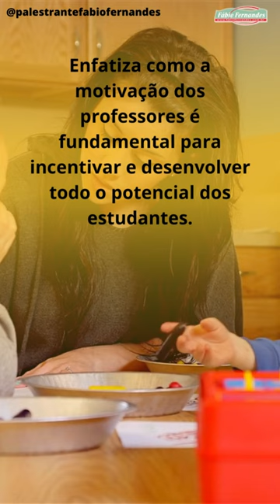Motivação para Professores | Palestras Inspiradoras como Palestrante Fábio Fernandes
Assista às palestras inspiradoras de Fábio Fernandes e encontre a motivação que você precisa como professor! Neste vídeo, Fábio Fernandes compartilha insights poderosos e estratégias práticas para impulsionar seu desempenho e renovar sua paixão pela educação. Prepare-se para se sentir inspirado e capacitado a criar um ambiente de aprendizado positivo e transformador. Não perca essa oportunidade de recarregar suas energias e levar sua carreira docente a novos patamares!